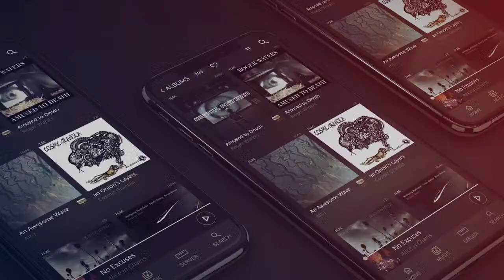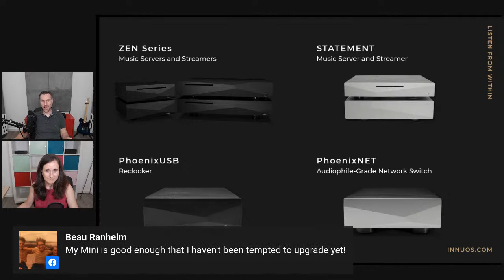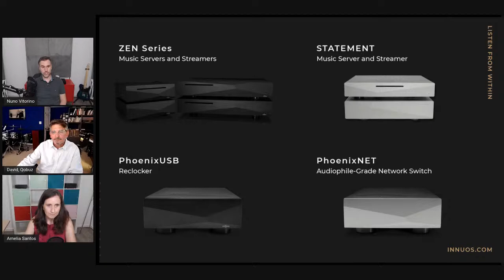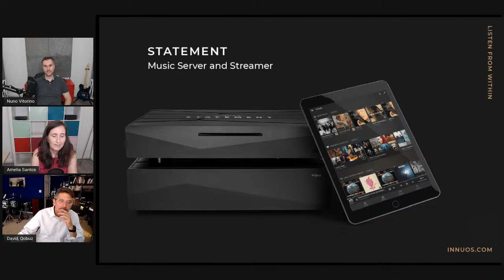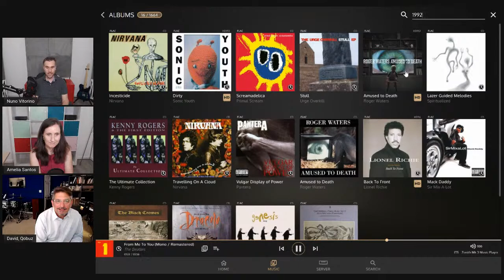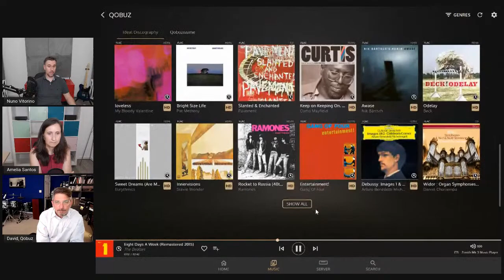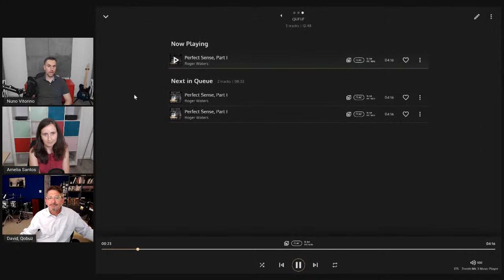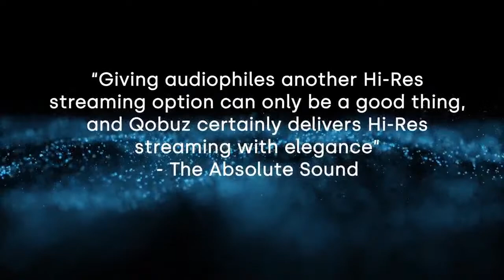Qobuz Live with Innuos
Qobuz Live welcomes CEO Amelia Santos and CTO, Nuno Vitorino for a session with Innuos, home of superb servers and products! We’ll discuss the new Innuos app that's getting a lot of attention and cover the highlights that set Innuos apart from the pack.

Be sure to tune in as we’ll be  giving away a ZENmini Mk3 1TB Music Server to a lucky winner, complete with a full year subscription to Qobuz! Join us to learn more about this innovative company from Portugal.